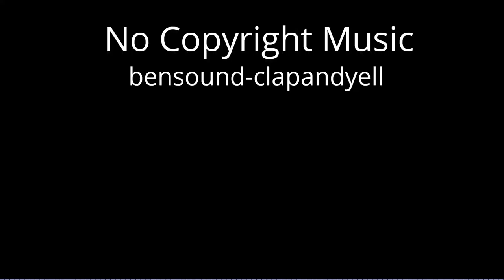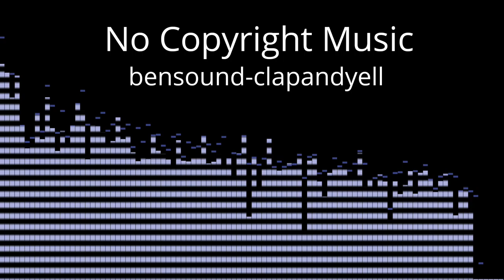Clap and Yell [No Copyright Music]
Fun and happy pop royalty free music featuring hand claps, electric guitar, vocal samples and organ. Vocal Samples courtesy of Spectrasonics.